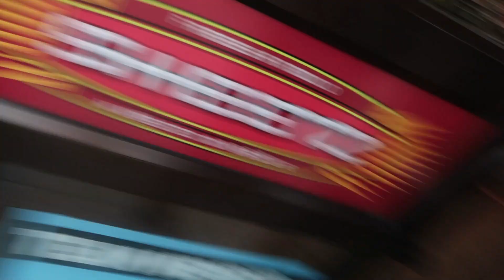THE FUNNIEST DAY EVER!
One of my favorite vlogs yet! Hope you all enjoy not the just video but the start to a new journey!

Try some Gfuel! gfuel X chewcrew ??